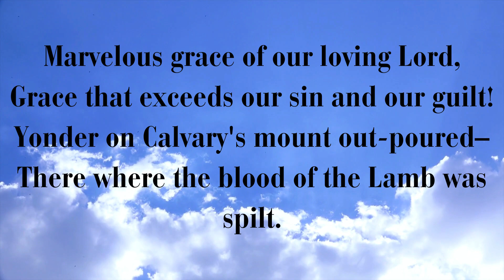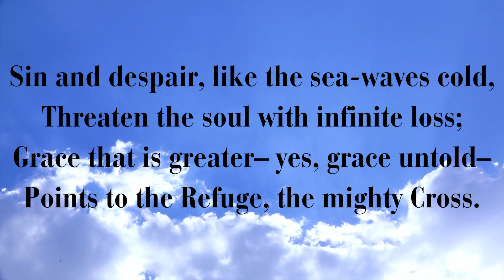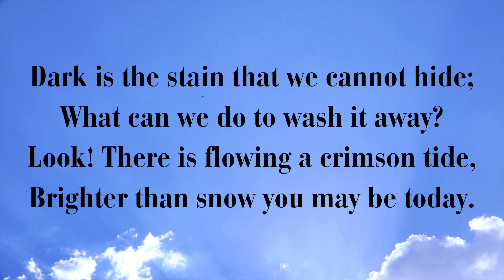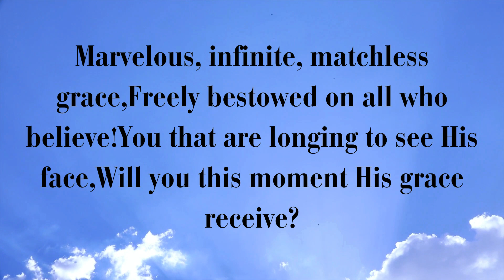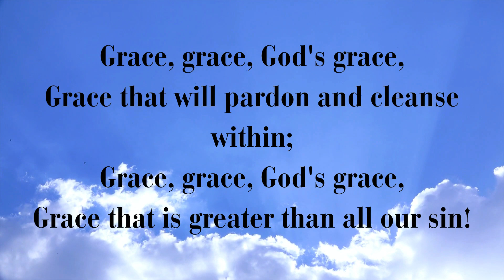Grace Greater Than Our Sin (minus one with lyrics)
Author: Julia H. Johnston (1910)

Marvelous grace of our loving Lord,
Grace that exceeds our sin and our guilt!
Yonder on Calvary’s mount outpoured,
There where the blood of the Lamb was spilled.

Refrain:
Grace, grace, God’s grace,
Grace that will pardon and cleanse within;
Grace that is greater than all our sin!

Sin and despair, like the sea waves cold,
Threaten the soul with infinite loss;
Grace that is greater, yes, grace untold,
Points to the refuge, the mighty cross.

Dark is the stain that we cannot hide;
What can we do to wash it away?
Look! There is flowing a crimson tide,
Brighter than snow you may be today.

Marvelous, infinite, matchless grace,
Freely bestowed on all who believe!
You that are longing to see His face,
Will you this moment His grace receive?

The Old Fashioned Hymns is an official youtube channel promotes Gospel songs for Christians, especially believers of the Lord Jesus Christ, good for medidation. Its main purpose is to remind the viewers about the goodness of God. Hope you like the song and may God bless us all!

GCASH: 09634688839